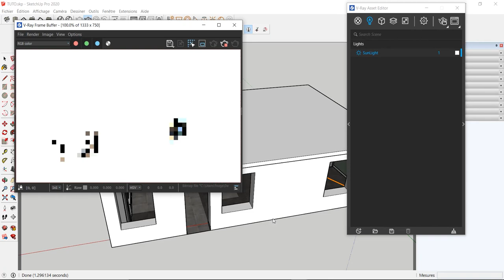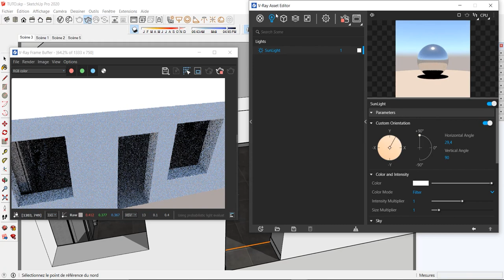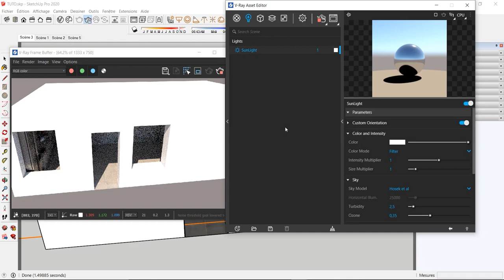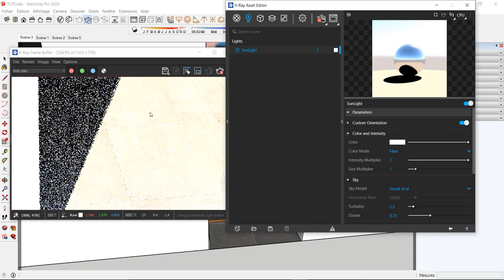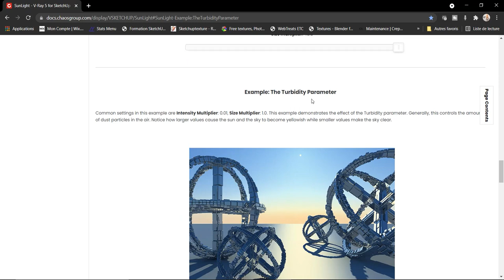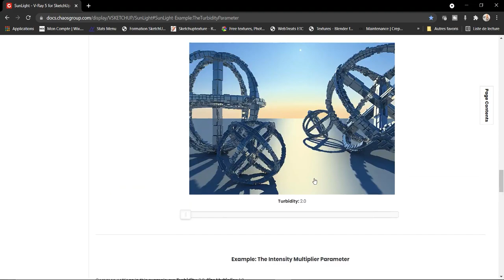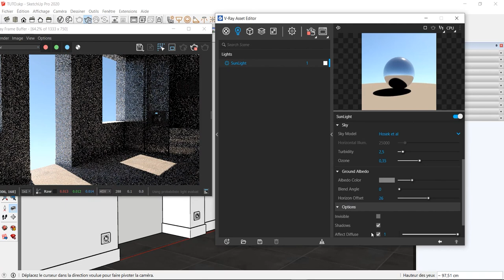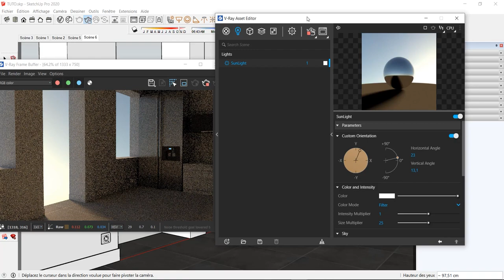SUN LIGHT V-RAY - Tous les réglages !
Pour faire suite au tuto précédent sur les ombres et le soleil côté SketchUp, voici tout ce qu'il faut savoir sur le soleil côté V-RAY cette fois; le SunLight.

DU NOUVEAU SUR LE TIPEEE  !!

ou

1. SketchUp généraliste

2. Spécialement pour les architectes et décorateurs

3. Spécialement pour les menuisiers et designers bois

💻 Le matériel informatique que j'utilise et dont je suis SATISFAIT:

1. Ma tablette graphique HUION

2. Ma carte graphique puissante fixe et surtout silencieuse

3. Le PC portable MSI que j'adore !

A bientôt !